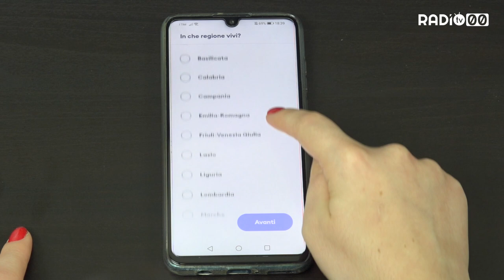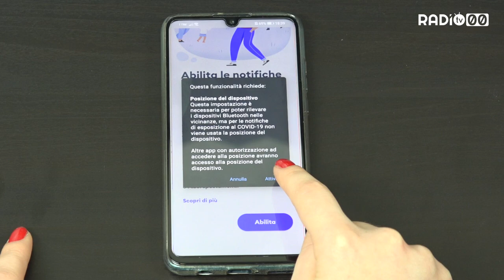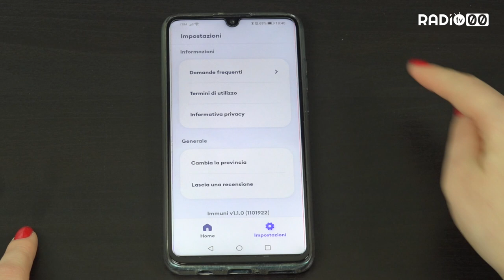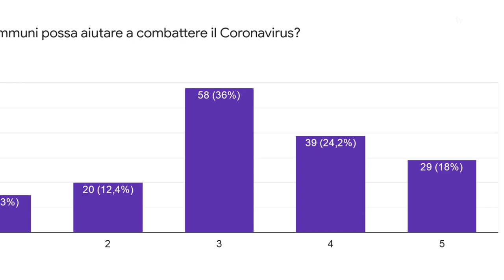App Immuni, primi dati dalla Puglia